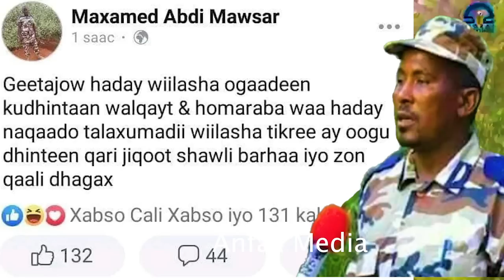Daawo Jawaabta La'siiyey Afhayeenka Tigreega Ee Soomaalida inuu Kala Qayqaybiyo isku dayey Dań Yeelo